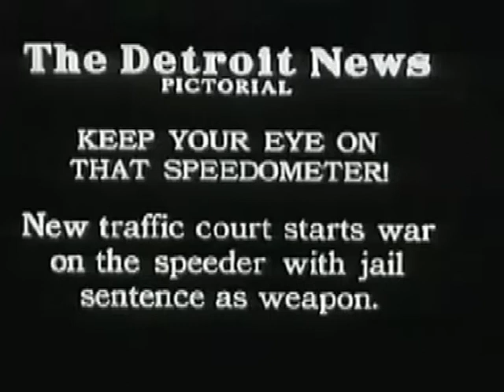crystal river ride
crystal river ride Memorial day weekend.